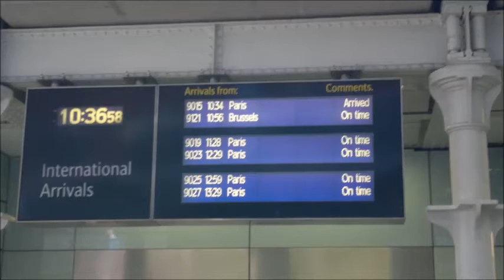Cem dias na Europa - 19ago2011 - London, UK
Casal da terceira idade se diverte na Europa. Vídeos e fotos.